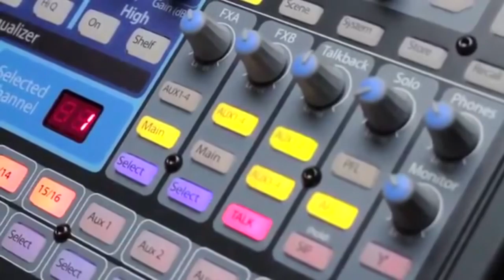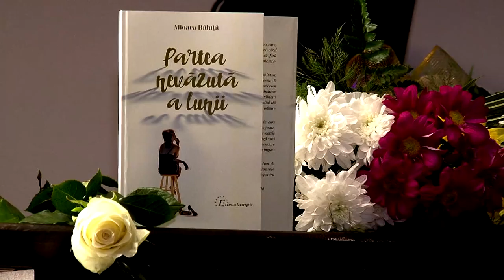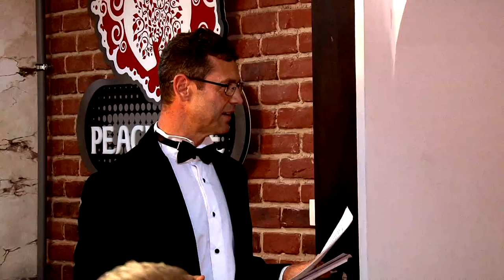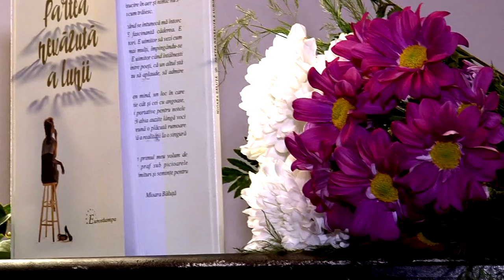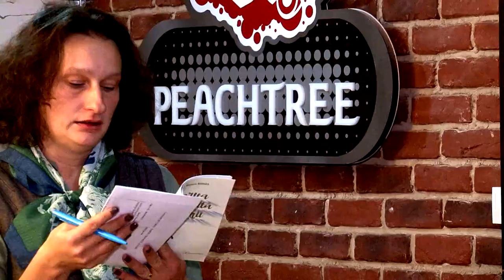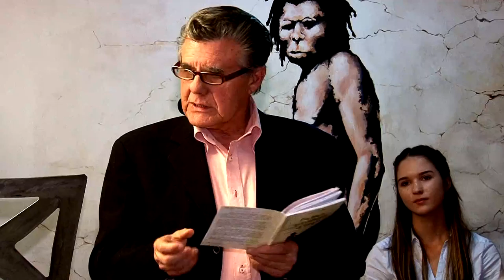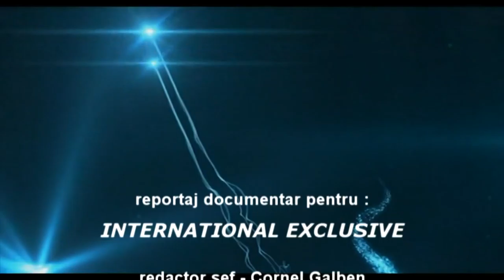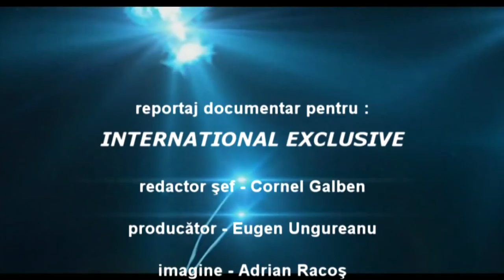Mioara Baluta LANSARE CARTE Partea Nevazuta a Lunii FILMARE TELEVIZIUNEA LITERARA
Mioara Baluta LANSARE CARTE Partea Nevazuta a Lunii FILMARE TELEVIZIUNEA LITERARA. Dacă ai o lansare de carte Televiziunea Literară vine si filmează evenimentul oriunde în România și Republica Moldova. Trebuie doar să suni la 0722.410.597 Succes !